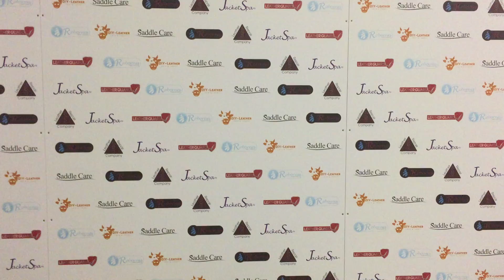Leather Cleaner - Product information from the Leather Repair Company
LRC1 Leather Cleaner

Any technical help you require we have a dedicated technical department we have set up to help with all your leather care issues, contact a member today.